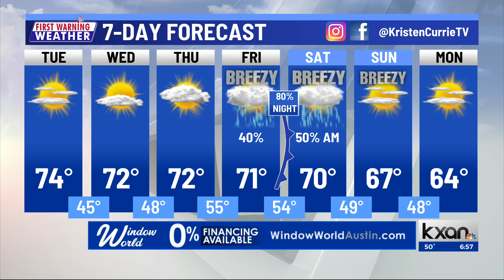KXAN News Today | Tuesday, Jan. 30 morning headlines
Jury selection begins in an Austin man's murder case, Travis County commissioners are meeting today and will discuss homelessness strategies, and Texas State was given the all-clear after a bomb threat Monday evening. Plus, a look at the forecast. More on kxan.com.